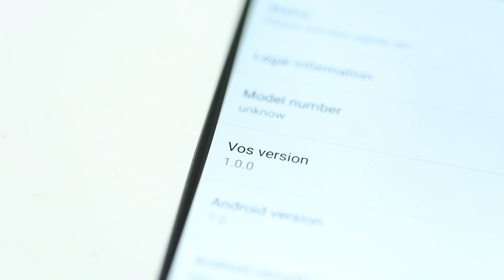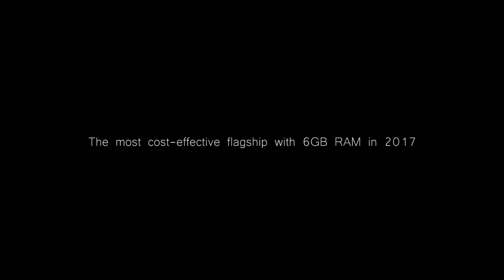Vernee Mars Pro Appearance. 6GB RAM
Vernee Mars Pro 4G Phablet Android 7.0 5.5 inch Helio P25 Octa Core 2.5GHz 6GB RAM 64GB ROM Fingerprint Sensor 13.0MP Rear Camera Full Metal Body.

Vernee Mars Pro Main Features:
● Display: 5.5 inch, 1920 x 1080 Pixel Corning Gorilla Glass 3 screen
● CPU: Helio P25 Octa Core 2.5GHz
● System: VOS based on Android 7.0
● RAM + ROM: 6GB RAM + 64GB ROM
● Camera: 5.0MP front camera + 13.0MP back camera
● Sensor: Ambient Light Sensor, E-Compass, Gravity Sensor, Gyroscope, Hall Sensor, Proximity Sensor, Touch Sensor
● SIM Card: dual SIM dual standby. Micro + Nano SIM
● Battery Capacity (mAh): 3500mAh
● Feature: GPS, A-GPS, Glonass
● Bluetooth: 4.0
● Network:
2G: GSM 850/900/1800MHz
3G: WCDMA 900/2100MHz
4G: FDD-LTE 800/1800/2100/2600MHz